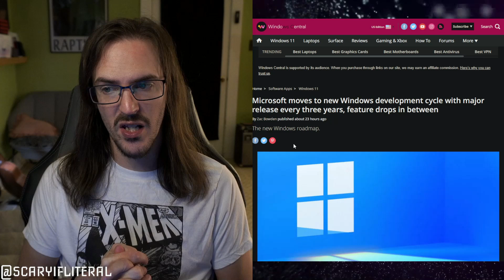Windows 12 coming in 2024? Microsoft release schedule MAJOR shake-up